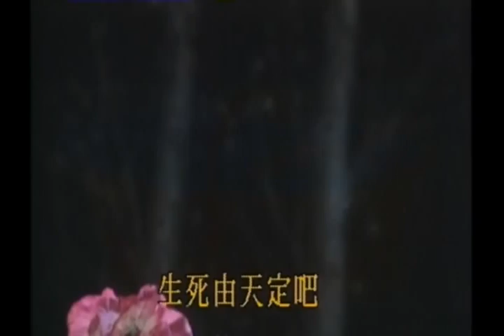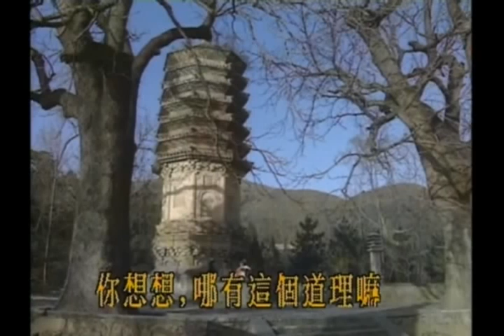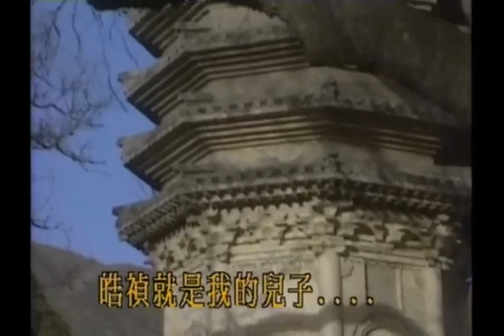《梅花三弄之一 梅花烙》 第01集 陳德容, 馬景濤, 金銘, 沈海蓉, 王秀峰